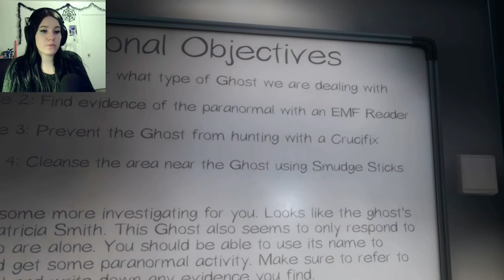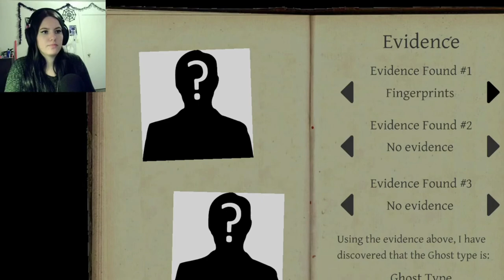Got a photo with a dead guy! | Phasmophobia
I finally got a new mic! I'll finally be able to record more, now that one of my main issues is out of the way.

Memento Mori...we were here.